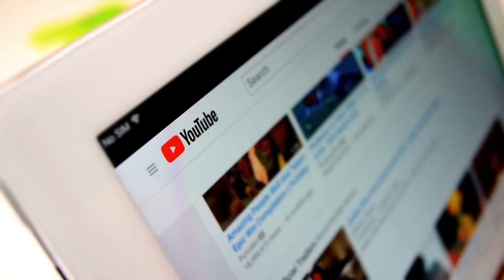Top 10 Richest Countries in the World 2023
Welcome to our enchanting journey through the world's most breathtaking gardens! In this video, we'll explore the captivating allure of nature's finest creations as we unveil the "Top 10 Most Beautiful Gardens in the World."In this video, you'll be treated to a visual feast of stunning scenery, from vibrant bursts of color to tranquil, meditative spaces. As we count down our top 10 picks, you'll learn about the history, unique features, and the deep cultural significance of each garden, leaving you with a profound appreciation for the beauty that can be found in the world's greenest corners.
Whether you're a gardening enthusiast, a travel aficionado, or simply someone who appreciates the majesty of the great outdoors, this video is sure to inspire and captivate your senses.
Let's embark on this visual journey together and celebrate the splendor of the "Top 10 Most Beautiful Gardens in the World.